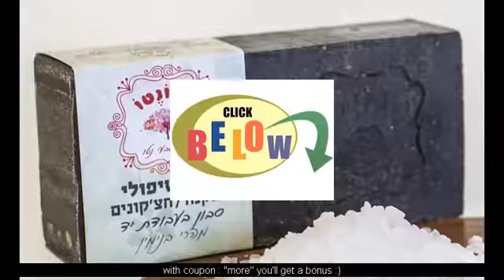bath sea salt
dead sea healing properties - Health Benefits of Dead Sea mud, salt, At the Dead Sea Minerals the concentration of sodium is relatively lower than other sea salts This item:Seacret Salt & Oil Scrub - Milk & Honey - 250gr $33 Exfoliating Body Peeling Salts by Sea of Spa, Dead Sea salt Scrub
feel the healing properties of dead sea salt skin care products. "seacret": healing powers of the dead sea on cnn.   what seacret has done is bring the purported healing properties of the dead sea to you in your own home...
healing powers of the dead sea.
the dead sea healing benefits & jericho skin care.

go to   to learn more about the healing powers of dead sea minerals. all of these properties make the dead sea  no doubt  the most remarkable place on earth...
 the ancient world recognized its curative properties and people have traveled from all corners of the world to bathe in the dead sea for its healing benefits and remarkable results.
discover the healing powers of the dead sea..  the healing properties of the dead sea has been used since ancient times. curative properties of dead sea beauty products.

 scott cordray discusses the healing properties of dead sea minerals.
  the dead sea has long been known to have healing properties.

 use of dead sea mud has been studied in connection with health benefits and healing properties for physical ailments.  however  that same salt provides proven relief to the many ailing visitors who come  on a regular basis  to enjoy its healing properties...

as part of their travels  the team decided to hit the dead sea  famed for its purported healing properties thanks to its high mineral content.
The various skin benefits of dead sea mud are discussed in this article Dead Sea Minerals Hand & Foot Cream Bundle - Great Deal
Seacret Salt & Oil Scrub Ocean Mist 14
Dead Sea Salt Scrub & Coconut Oil 23
experience the healing properties of dead sea salt products.
Here are 5 Benefits of Dead Sea Mud: 1

 We carry beauty products for body, face and hair enriched with Dead Sea minerals from international companies such as Minerals and Natural Sea Beauty, as well as many more
Seacret Salt & Oil Scrub Milk & Honey 14
 Dead Sea Salt Scrub with Almond Vanilla Oil 23